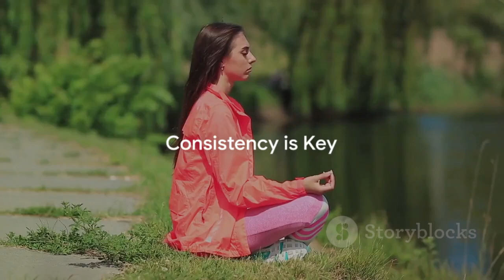The Art of Mindful Living: Nurturing Inner Peace and Well-Being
🌿 Embark on a transformative journey with "The Art of Mindful Living: Nurturing Inner Peace and Well-Being," our enlightening video series. Explore the profound world of mindfulness, meditation, and self-compassion as we guide you toward inner peace and holistic well-being. Learn how to reduce stress, enhance mental clarity, and foster a balanced, harmonious life. Join us in embracing the power of mindfulness and embark on a path to greater tranquility and fulfillment. 🧘‍♂️🌟